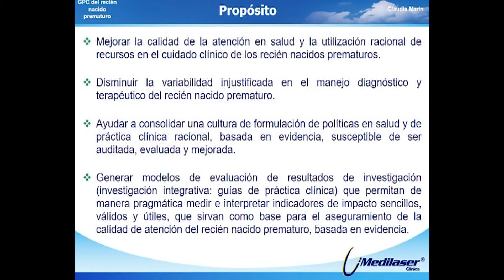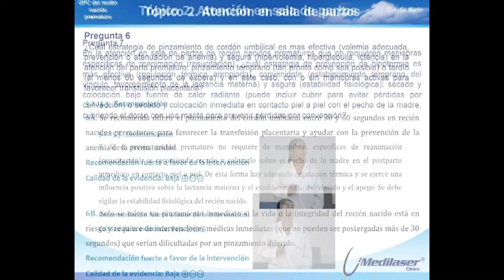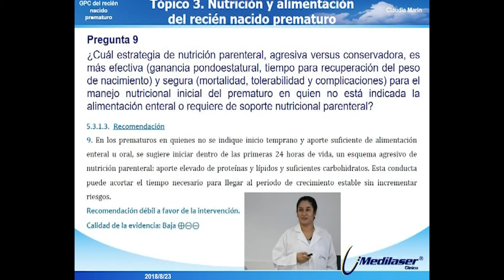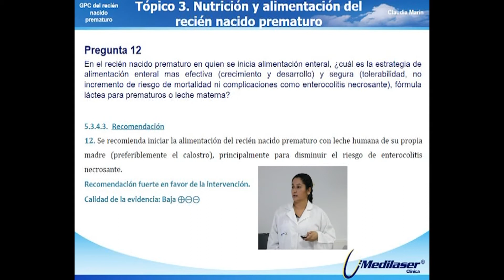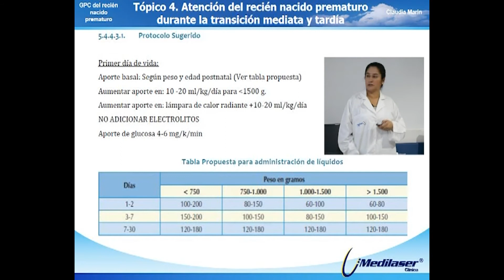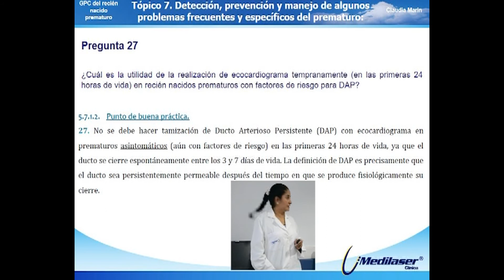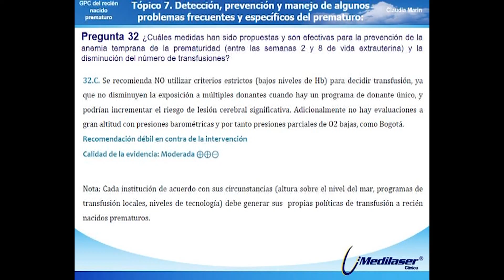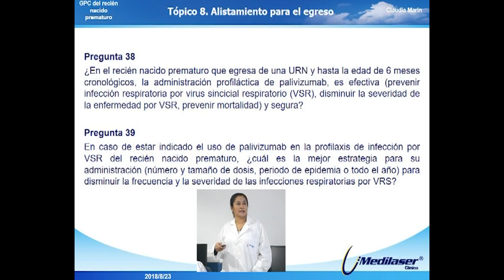GPC del recién nacido prematuro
Compartimos la socialización de la Guía de Práctica Clínica para la atención del recién nacido prematuro, presentada por la doctora Claudia Constanza Marín M. neonatóloga de nuestra Clínica Medilaser S.A. -Sucursal Neiva.